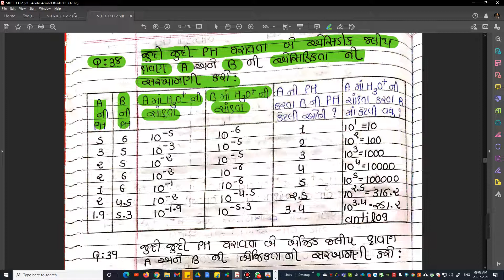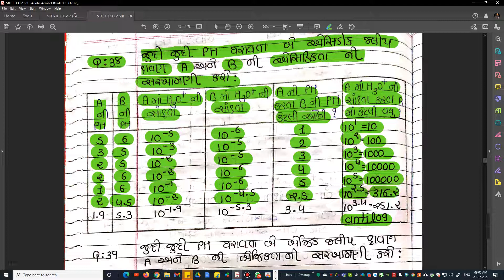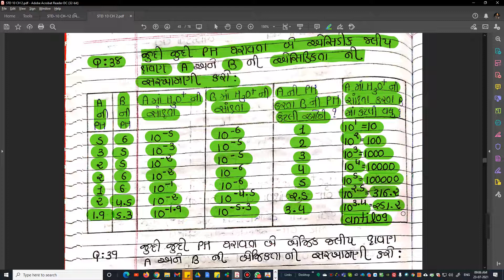SNDP SCIENCE | STD : 10 | CH : 2 | એસિડ | બેઈઝ | ક્ષાર | QUESTIONS : 3️⃣8️⃣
વિજ્ઞાન અને ટેકનોલોજી
પ્રશ્ન : 3️⃣8️⃣
જુદી જુદી PH ધરાવતા બે એસિડિક જલીય દ્રાવણ A અને B ની એસિડિકતા ની સરખામણી કરો.

ધોરણ : 5th/6th/7th/8th/9th/10th માં વિષય વિજ્ઞાન અને ટેકનોલોજી (SCIENCE & TECHNOLOGY)
ધોરણ : 11th/12th માં વિષય મનોવિજ્ઞાન (PSYCHOLOGY)
ધોરણ : 11th/12th PHYSICS/CHEMISTRY/BIOLOGY/MATH's
B.Ed. નાં તમામ વિષય નાં ONLINE LECTURE : VIDEO CLASS
અહીં ગુજરાતી માધ્યમ માં ભણાવવામાં આવશે.
આ વિષયો ની COLORFULL અથવા BLACK & WHITE PDF મેળવવાં માટે તમે નીચે આપેલ LINK દ્વારા અમારી TELEGRAM CHANNEL (THE SANDIP KAKADIYA) માં જોડાઈ શકો છો.
જો તમે TELEGRAM LINK માં CONNECT થવા ઈચ્છતા હોવ તો તમારૂં નામ : ધોરણ : શાળા નું નામ અમારાં WHATSAPP NUMBER માં મોકલી ને જોડાઈ શકો છો.

STD. : 5th/6th/7th/8th/9th/10th/11th/12th
SCIENCE & TECHNOLOGY
PHYSICS
CHEMISTRY
BIOLOGY
MATHS
PSYCHOLOGY
[B.Ed. M.Ed.]